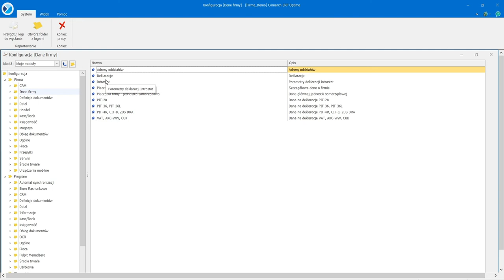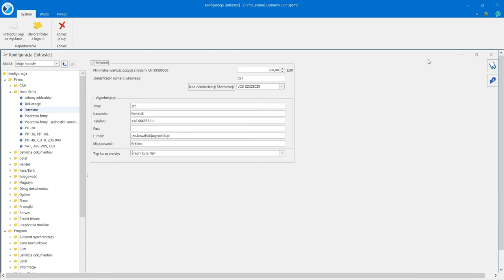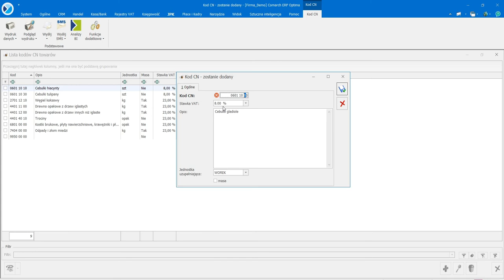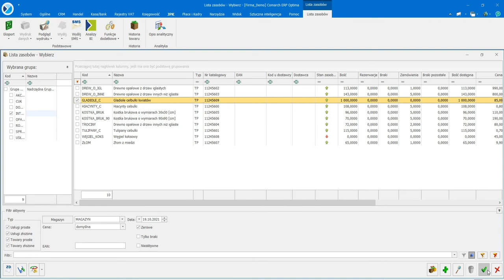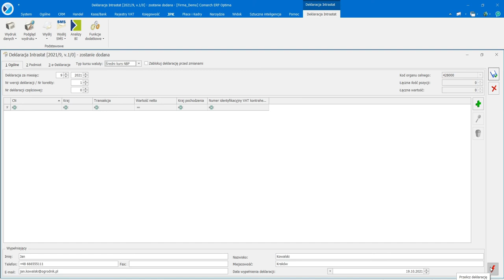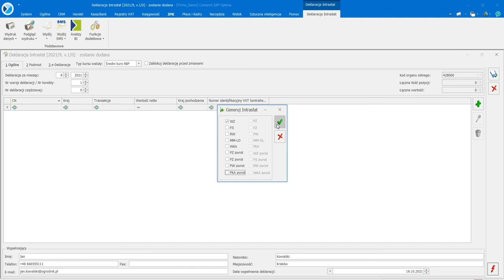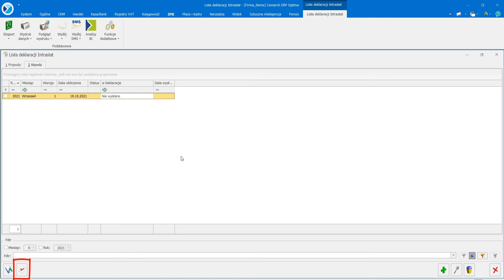Comarch ERP Optima – Deklaracja Intrastat (film z lektorem)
Film przedstawia funkcjonalność generowania deklaracji INTRASTAT. W wersji 2022.0.1 Comarch ERP Optima deklaracja została dostosowana do wymogów Unijnych, obowiązujących od 1 stycznia 2022 roku.